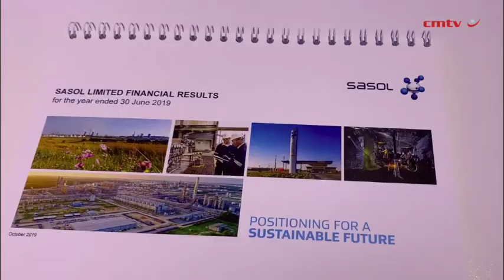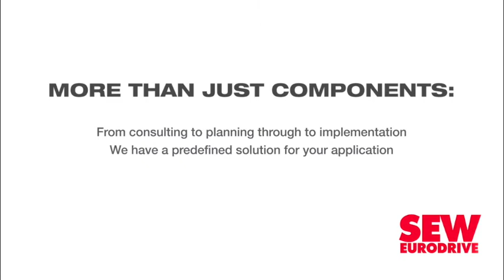Sasol seeks to use leadership ‘reset’ to rebuild trust in wake of damning LCCP review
Sasol CEO-designate Fleetwood Grobler insists that he is “realistic” about the challenges still confronting the chemicals and energy group, which parted ways with its previous joint CEOs on Monday, following a damning board review of cost and schedule overruns at the giant Lake Charles Chemicals Project (LCCP), in Louisiana, in the US.